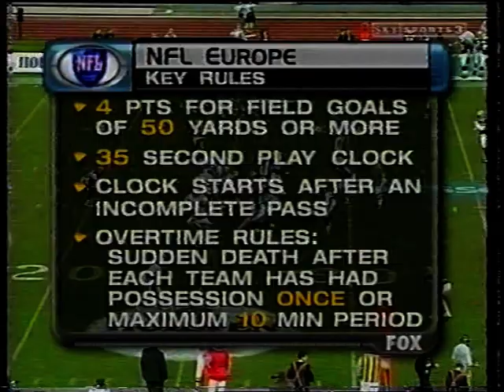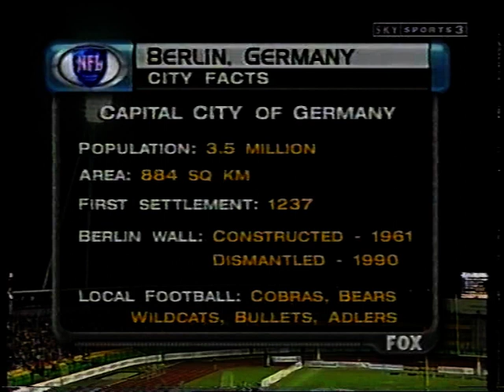Scottish Claymores at Berlin Thunder Week2 1999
Sky TV broadcast of the Week 2 game that saw the Scottish Claymores defeat the Berlin Thunder 48-14. Led by QB Dameyune Craig's first half TD passes, the Claymores improved to 2-0 on the season and spoil the Thunder's first game at Jahn-Sportpark in Berlin.